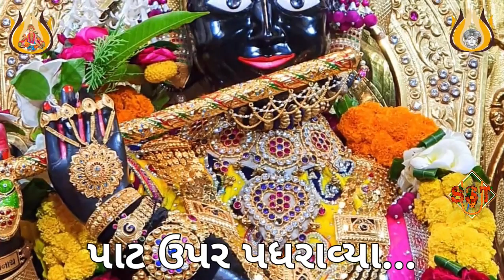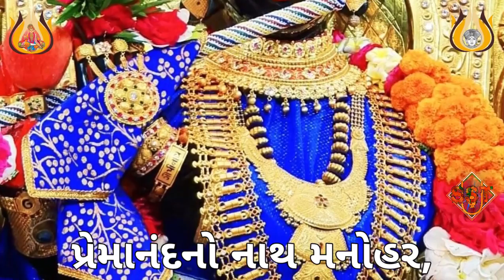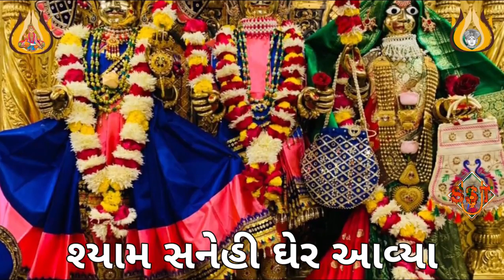શ્યામ સનેહી ઘેર આવ્યા ઘનશ્યામ || Shayam Sanehi Gher Aavya Ghanshyam || Swaminarayan Kirtan || Bhajan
નંદસંતો રચિત પ્રસિદ્ધ કીર્તનો, પ્રભાતિયાં, પદો
મુક્તાનંદ સ્વામી,
પ્રેમાનંદ સ્વામી,
બ્રહ્માનંદ સ્વામી,
નિષ્કુળાનંદ સ્વામી,
દેવાનંદ સ્વામી વગેરે નંદસંતો રચિત પ્રસિદ્ધ કીર્તનો, પ્રભાતિયાં, પદો

શ્યામ સનેહી ઘેર આવ્યા ઘનશ્યામ આવ્યા - 00:00,
અલબેલાજી મારે ઓરડે રે, આવોને અલબેલા - 07:00,
તમારી મૂર્તિ વિના મારા નાથ રે - 13:00,
પે’રી નેપુર ચાલતા ઠમકે રે, શોભે શ્રી ઘનશ્યામ - 20:00,
આજ મેં તો દીઠા રે અલબેલો આવતા રે લોલ - 26:30,
શ્રીજી મહારાજ માંગું શરણ તમારું - 34:07,
આજ મને સામો મળ્યો છે અલબેલો - 40:56,
સર્વે સખી જીવન જોવાને ચાલો રે - 46:43,
તારી મૂરતિ રે, છે જો નેણુંનો શણગાર - 53:50,
અમરના સરદાર હરિ મારા, નેણ તણા શણગાર - 59:47,
મારે ઘેર આવ્યા રે, સુંદરવર શામળિયો - 01:07:48,
પ્યારા તારી પ્યારી લાગે છે પાંપણિયાં રે - 01:14:07,